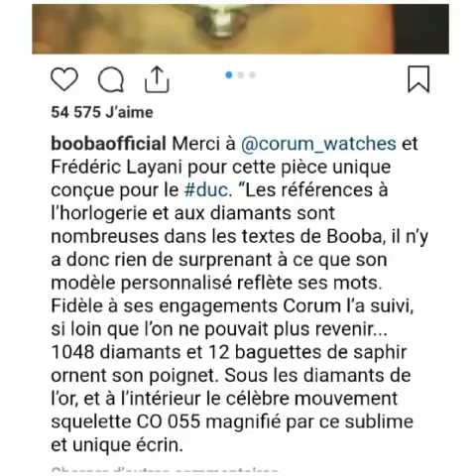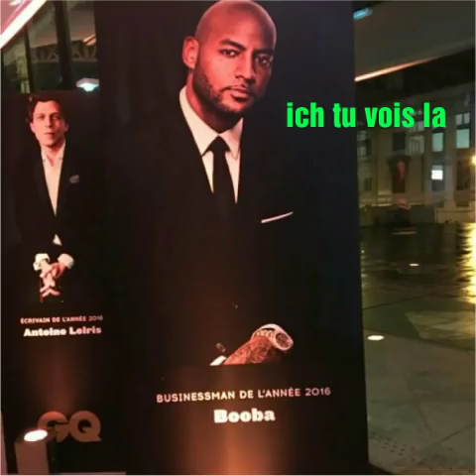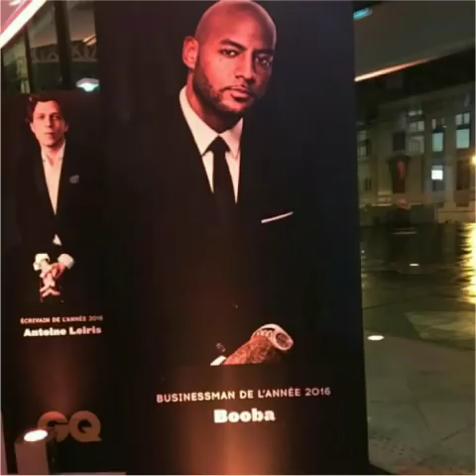Fianso clash Booba et ce dernier lui repond directement